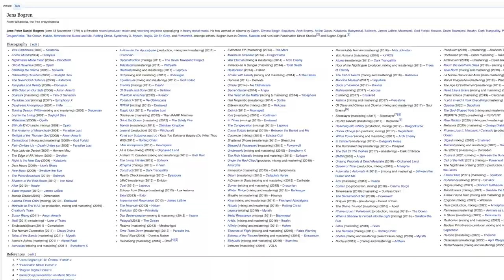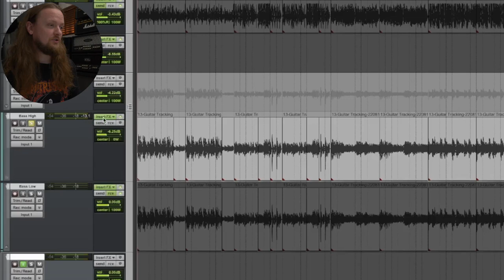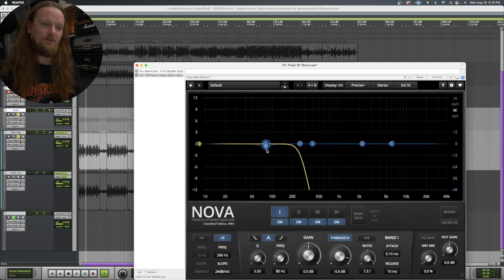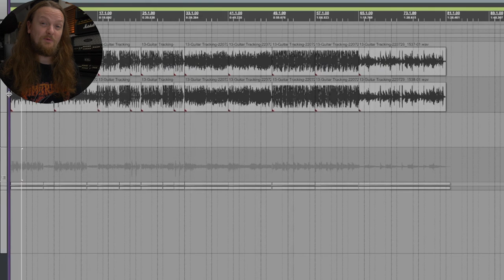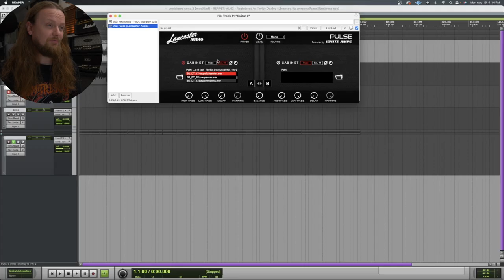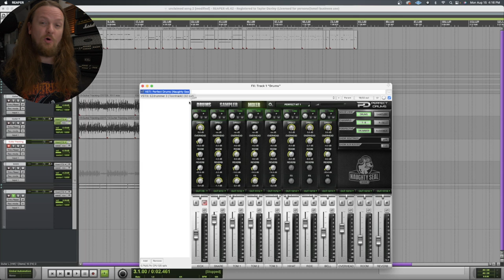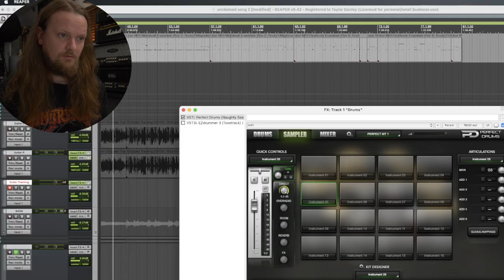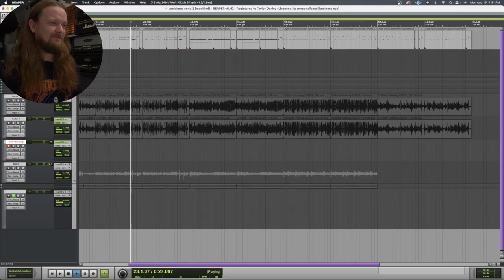I can’t believe these work like this… Bogren Digital plug-ins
Bogren Digital has made some truly awesome and useful as well as TIME SAVING plugins. The newest being Bass Knob, a simple to use, quick and easy bass amp sim solution that goes hand in hand with their also awesome Amp Knob guitar plugin.

𝗦𝗣𝗘𝗖𝗜𝗔𝗟 𝗧𝗛𝗔𝗡𝗞𝗦 𝗧𝗢 𝗧𝗛𝗘 𝗣𝗔𝗧𝗥𝗢𝗡𝗦/MEMBERS!
Barry Prosser
David L
Kevin Puumala
Ronny Webster
Apoplexia
Failusekilltake
Ian Lambert
Royce
Alex Ferrin
Irvin Smith
Lüder Giffey-Briesenick
Stuart Howlette
Joseph Howell

** My videos may or may not contain products that were given to me with the expressed intent for me to make an unbiased review. I may also receive products at a discount in return for making a video on these products. In such cases, the opinions expressed are my own, and not the opinions of the companies providing the equipment. I try to mention this when relevant.